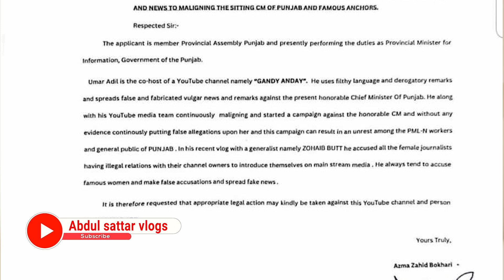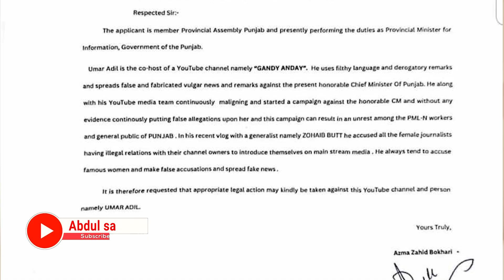| action | umer adil | ganda anda | azma bukhari | Ayesha Jahanzeb | case | gharidah farooqui |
action
 umer adil
ganda anda
 azma bukhari
Ayesha Jahanzeb
case
gharidah farooqui
female anchors